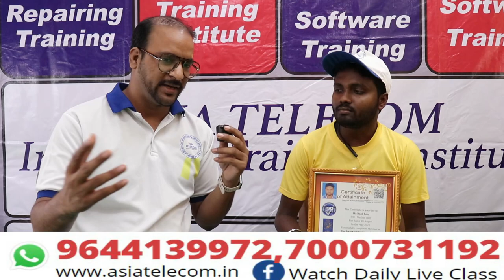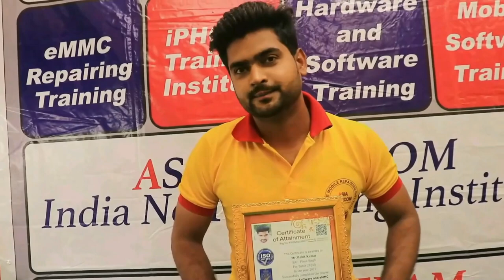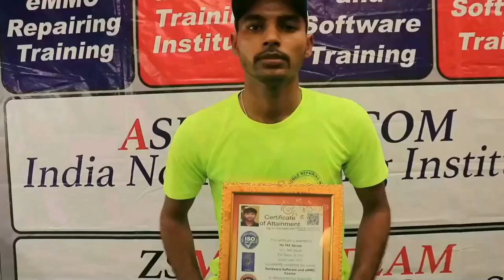पहले मैं सिर्फ़ 20 % काम जानता था कभी - IC पर काम नहीं किया - Thank you